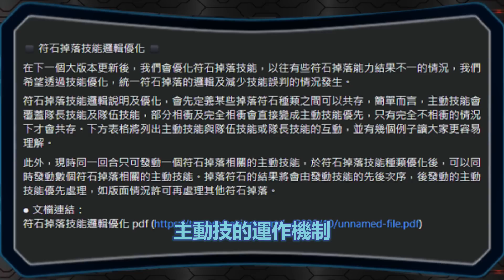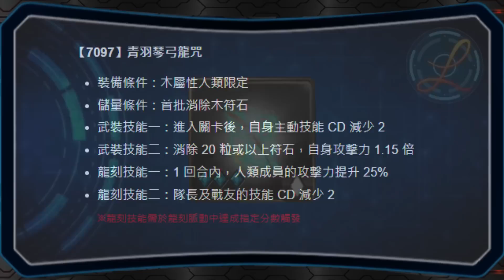凱瑟琳通行證簡評｜這期值得投資嗎?｜卡片分析｜2022年十月｜【神魔之塔】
↓完整影片描述在這

0:17 前言
1:03 通行證主卡
4:07 通行證武裝